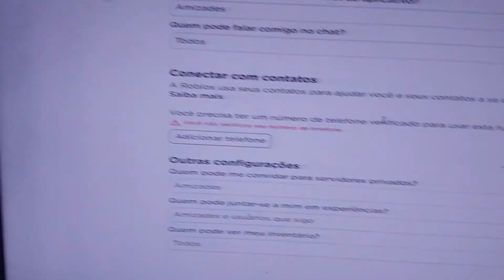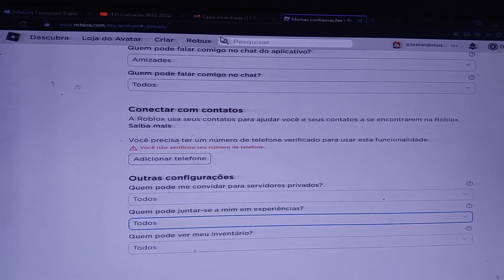COMO RESOLVER O ERRO de Conexão servidor VIP DO ROBLOX!!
Resolvendo erro ao conectar em servidor vip do roblox.

🔴  Meu canal de TUTORIAIS em Geral

📲 Contatos empresariais